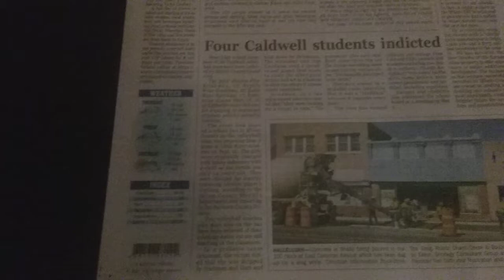Filmed by RiaAguilar eller_media I am 60yrs old I signed a contract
Schools gone wild